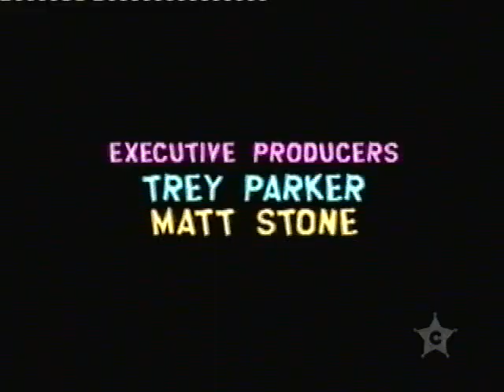south park about saddam hussein in south park funny clip